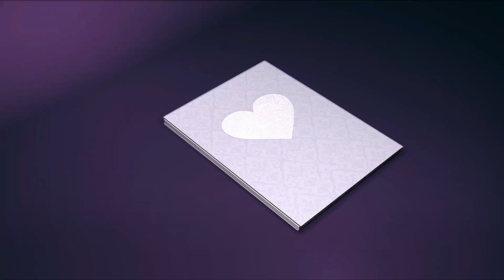Married at First Sight Season 9 Episode 8 “How Can I Trust You?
Almost one month has passed and the honeymoon phase officially over, for our couples.  The spouses are continuing to settle into married life, with some finding a little success while others are taking major steps back. in this episode, the couple receives a visit from Dr. Pepper Schwartz

_Cameras
Canon VIXIA HF G21 Full HD Camcorder

_Tripod
AmazonBasics 60-Inch Lightweight Tripod with Bag

_Audio & Microphone
Sennheiser EW 112P G3-A